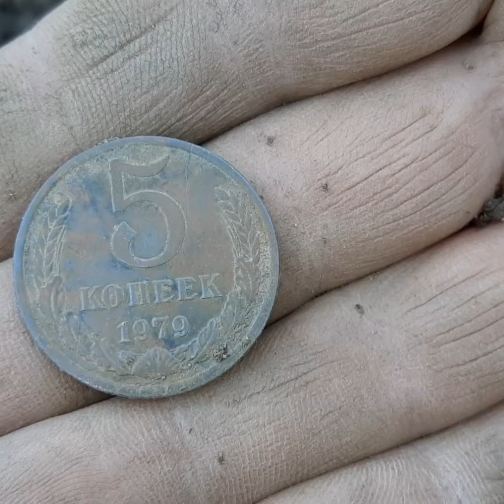Железо, чугун, медяха и пятак в придачу...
Копаю на том же месте, чугунные варочные панели от печек, алюминий и немного медяхи, жести немерено и наконец-то монетка